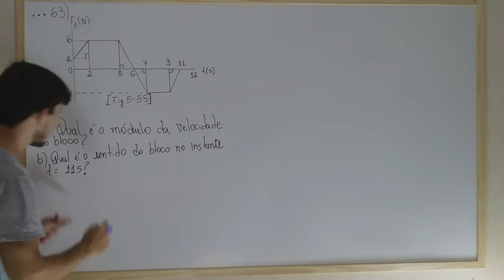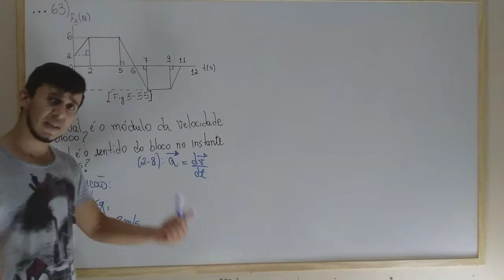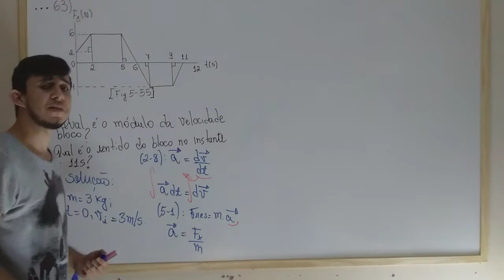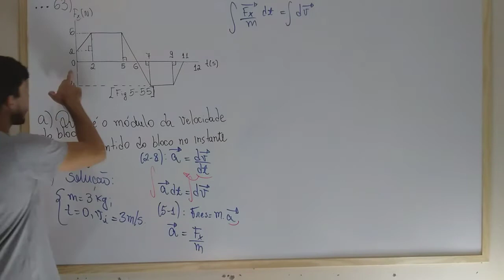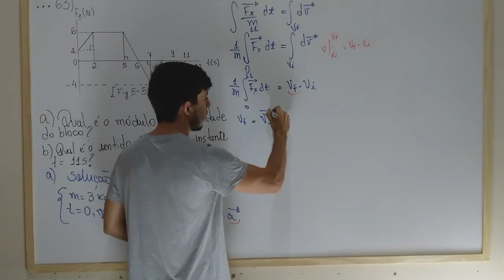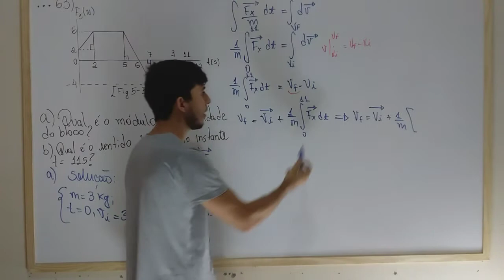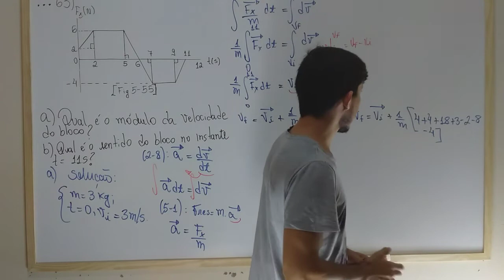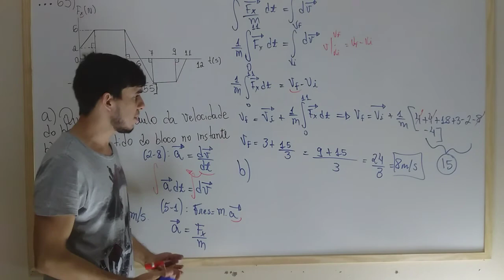Questão 63 do Cap. 5 - Halliday & Resnick, 10ª Ed.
Monitoria Física Geral 1